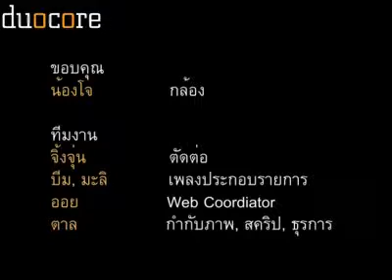DuoCore.TV Blognone QA Special 2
Duocore ตอบคำถาม Blognone ใครที่ถามอะไรไว้ (ดูคำถามบางส่วน) ไปดู Video ตอบคำถามจากเราได้ที่ Blognone ได้เลย ตอบทุกคำถามที่คุณอยากรู้ ตั้งแต่ความเป็นมาของ Duocore, หน้าตาของทีมงานทั้งหมด, อะไรอยู่ใน Laptop, รูปแบบรายการลอกเขามา? คิดเองไม่เป็นหรือ? จนไปถึงถ้า Duocore เป็นนายกได้อยากจะทำอะไร?